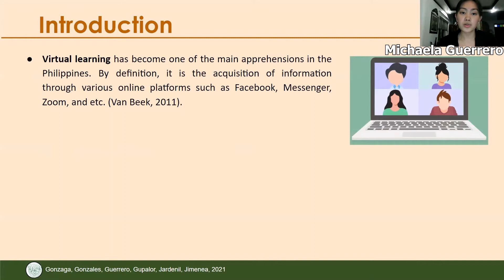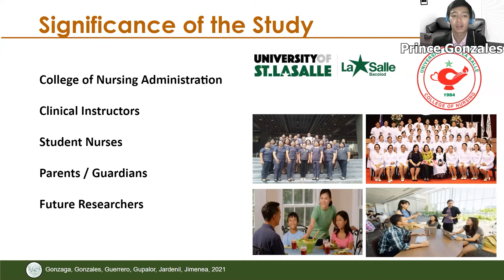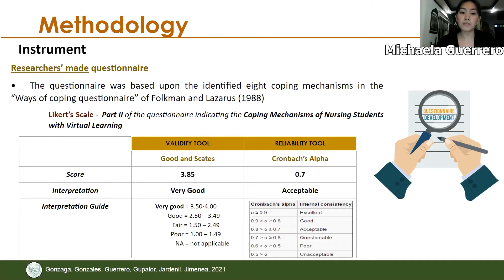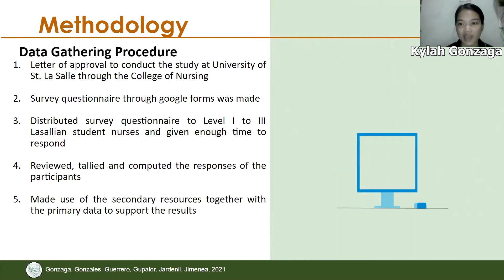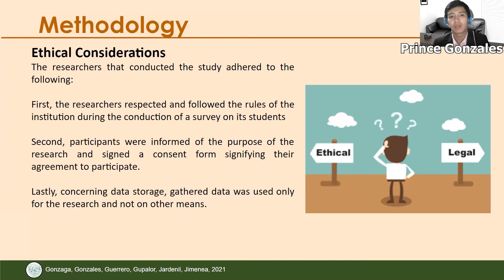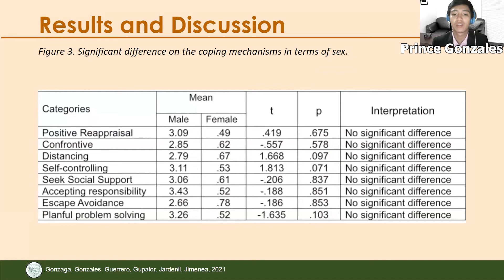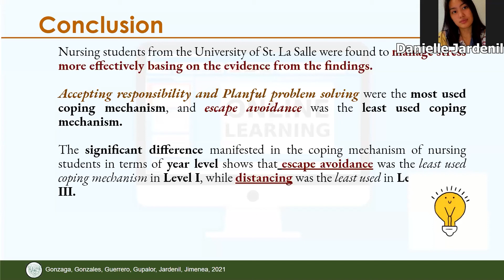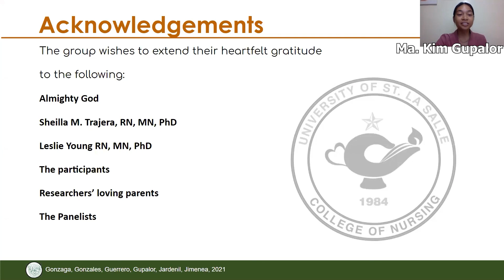BN 3A_3A FINAL DEFENSE VIDEO PRESENTATION